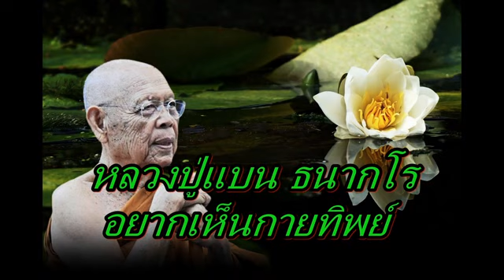หลวงปู่แบน ธนากโร อยากเห็นกายทิพย์